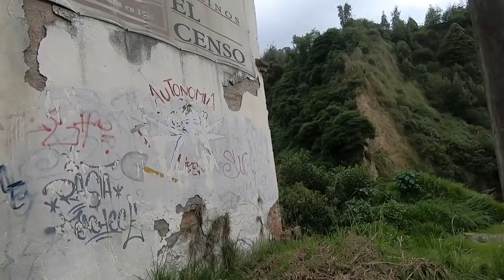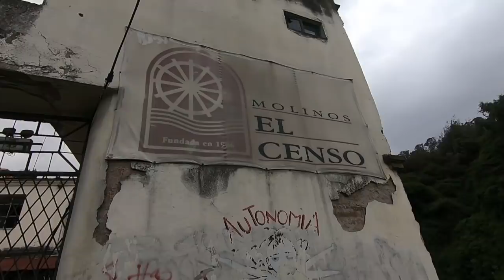😱 Recorrido de TERROR en la ex FÁBRICA de cartón ABANDONADA del MACHANGARA.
Recorrido de TERROR en la ex FÁBRICA de cartón ABANDONADA del MACHANGARA. Siempre tenia curiosidad de saber un poco más de este vieja y olvidada edificación cuando pasaba por ahí hasta que un día decidí ir a explorarla y me entere que era la ex  fábrica de cartón que la abandonaron por que se incendio bueno espero les agrade aquí les dejo la segunda parte👇